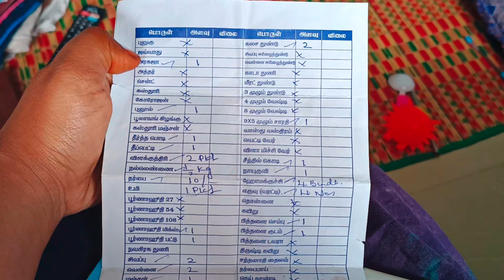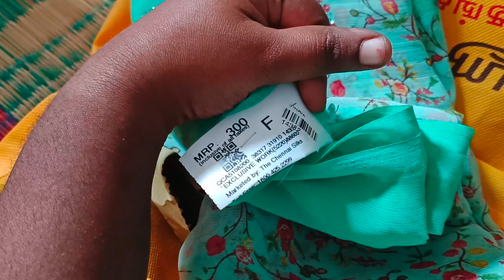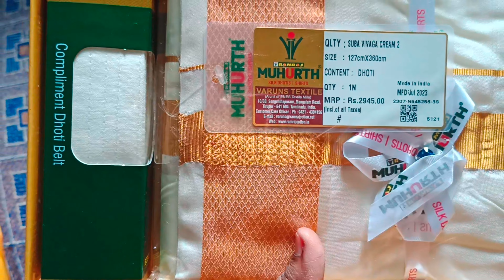A big day for us....Full of happiness 🥹🥳😃😍 My parents 💒 wedding.